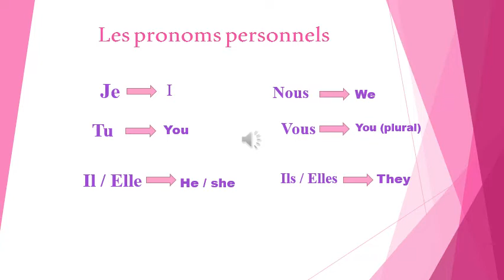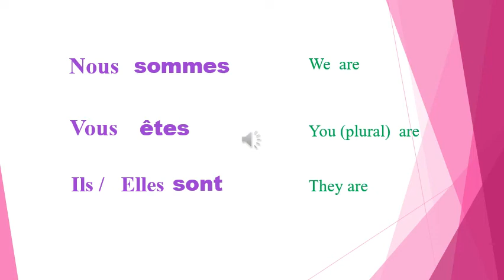Le verbe etre